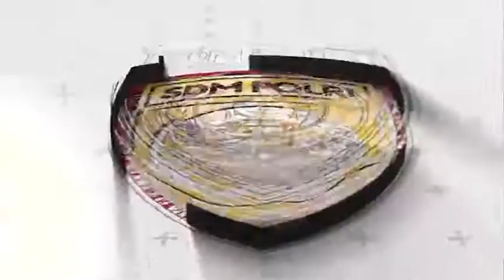POLDA NTB – Putuskan Mata Rantai Covid-19, Ayo Disiplin 3M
Ditengah pandemi saat ini kita diwajibkan menerapkan protokol kesehatan dimanapun berada. Kedisiplinan dan kesadaran kita dalam menerapkan protokol kesehatan yaitu 3M (memakai masker, menjaga jarak, mencuci tangan) menjadi kunci utama memutus mata rantai Covid-19.